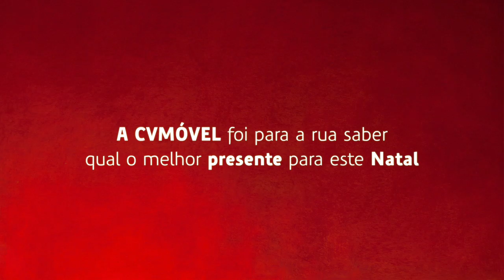Filme Publicitário Natal "Presente para toda a família" CVMóvel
Criatividade: Sumo
Realização: Jair Sousa / Artemedia Zwela
2016